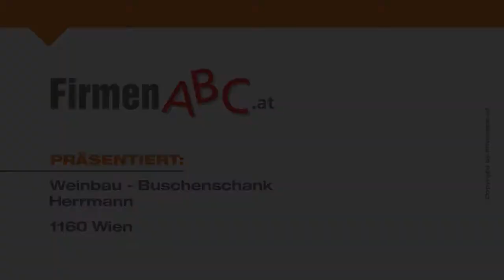Heuriger Wien-Ottakring: Restaurant, Weinbau - Buschenschank Herrmann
Die Buschenschank Weinbau Herrmann in Wien-Ottakring ist ein außergewöhnlicher Ort, um die Seele baumeln zu lassen. Inmitten des Weingartens können die Gäste neben vorzüglichem Wein auch kulinarische Köstlichkeiten bei wunderschöner Aussicht genießen.

Auf der Speisekarte des Heurigen in Ottakring stehen hausgemachte Aufstriche, Salate und traditionelle Speisen wie Fleischlaibchen und Hühnerkeulen. Berühmt ist die Buschenschank für den täglich frischen Kümmelbraten und den schmackhaften Schweinsbraten. Auch das Dessert kann sich sehen lassen: hausgemachter Apfelstrudel oder Obstkuchen mit Früchten aus dem Herrmannschen Garten.
Die Weine aus eigenem Anbau runden den kulinarischen Genuss perfekt ab. Angeboten werden unter anderem Gemischter Satz, Grüner Veltliner, Urrebenwein und verschiedene Bouteillenweine.

Ob im wunderschönen Garten, auf der Veranda oder im Restaurant selbst – das urig-familiäre Ambiente der Buschenschank Weinbau Herrmann lädt zum Verweilen ein!

Weitere Infos zum Heurigen und Restaurant Weinbau Herrmann in Wien-Ottakring finden Sie

Zum Weinbau - Buschenschank Herrmann in Wien finden Sie ein ausführliches Porträt